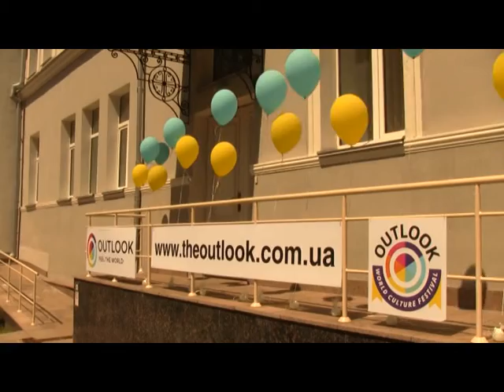OUTLOOK WORLD CULTURE FESTIVAL : «Вперед и только вперед!»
23 мая в Национальном музее Тараса Шевченко состоялся Второй ежегодный фестиваль культур народов мира OUTLOOK WORLD CULTURE FESTIVAL. Вашему вниманию – торжественное перерезание  ленточки на самом старте события! Дальше – интереснее!
OUTLOOK WORLD CULTURE FESTIVAL - это масштабное мероприятие проекта OUTLOOK, которое ежегодно проходит в Украине. Фестиваль проводится при поддержке дипломатических миссий и посольств иностранных государств в Украине, Киевского городского главы Виталия Кличко, а также при содействии Генеральной дирекции по обслуживанию иностранных представительств.